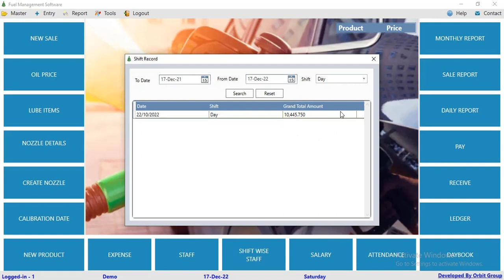Shift record in Petrol Pump Software